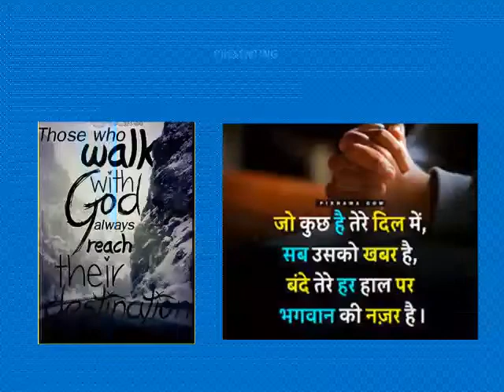God portraits 🙏🙏..black&white sketches to draw...